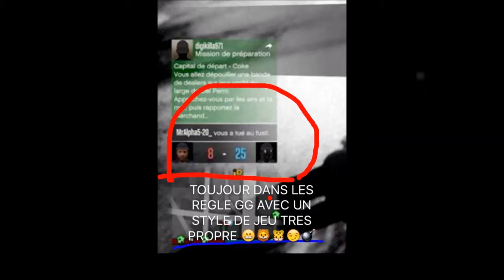ismail (iGBE) v.s. alpha (KAID)